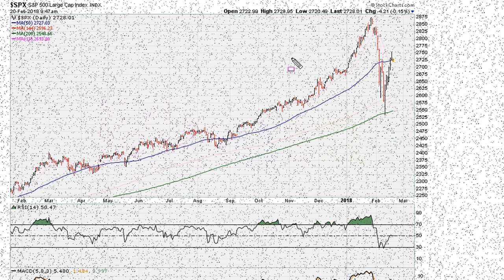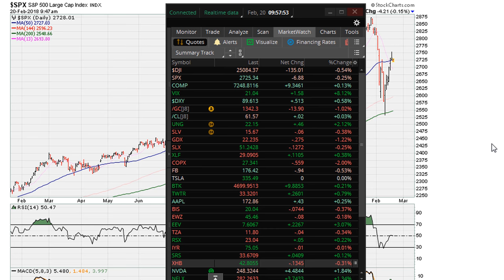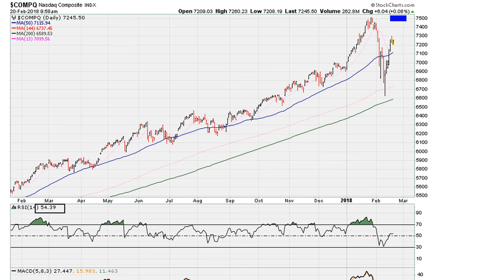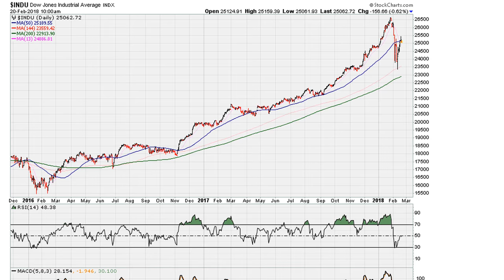The RSI 50 Crossing Phenomena - #676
I show you how you can use major pull backs to find areas of
I take a look at how to use the RSI Fibonacci level of 50 as we take a unique view at technical analysis from my own self taught original vantage point.

 $ES_F $SPY $NQ_F $QQQ $DJIA $DIA $TVIX $UVXY

Buying Low, Selling High! Basic Trading Strategy
Best Time to Buy into New Cryptocurrency like EOS or IOTA?